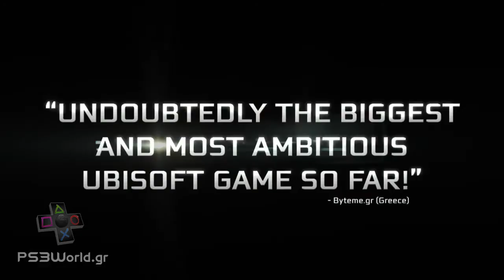Assassin's Creed 3 - First GamePlay Trailer - PS3World.GR